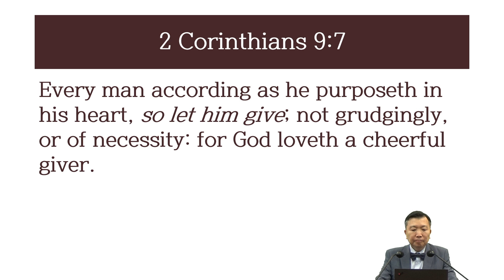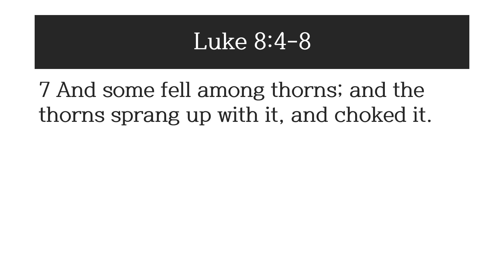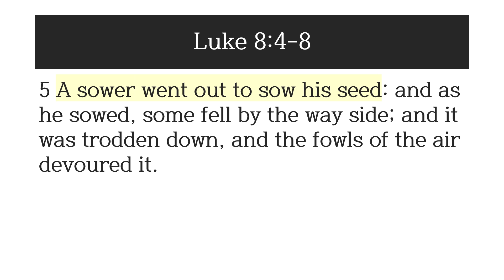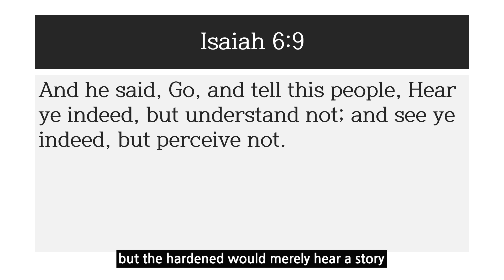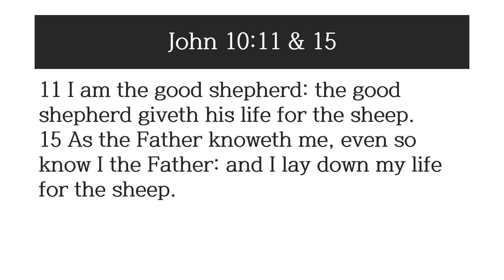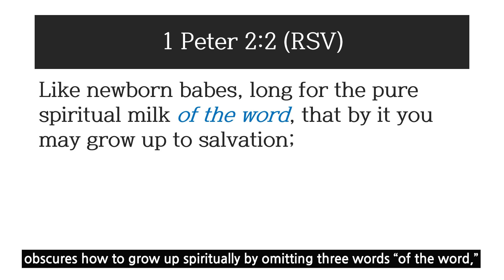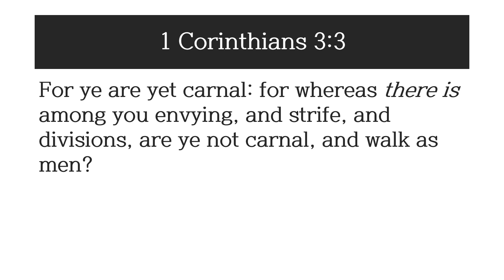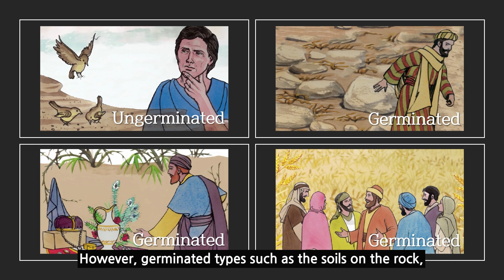Four types of hearers of the word of God 하나님의 말씀을 듣는 네 가지 유형(Luke 8:4-15)_Dr. Hann Tchah_2024/07/21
Pray the Sinners Prayer. Read Romans. Are You Saved?